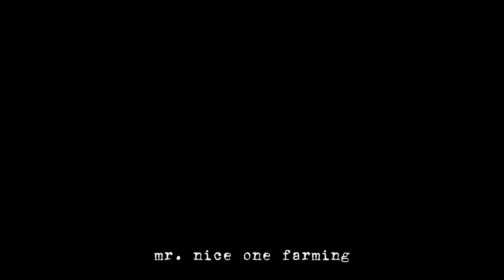Nagpatanim ng palay/ paano nga ba magtanim ng palay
Mga kaNiceOne Tara magtanim ng palay sino sa Inyo Ang nakaranas magtanim